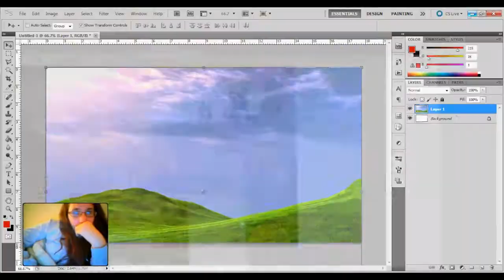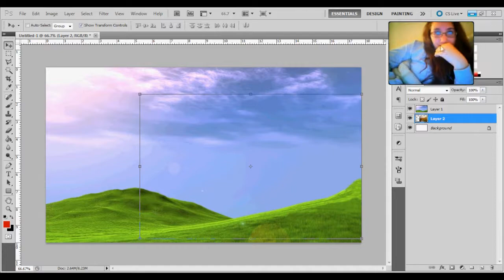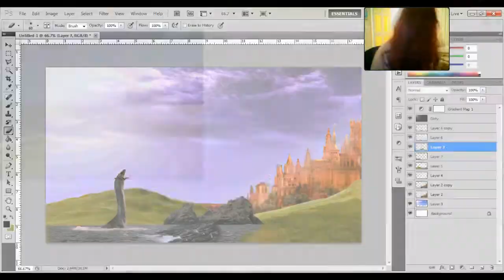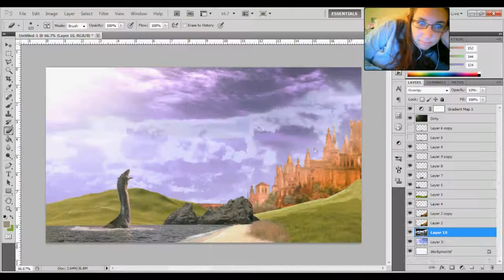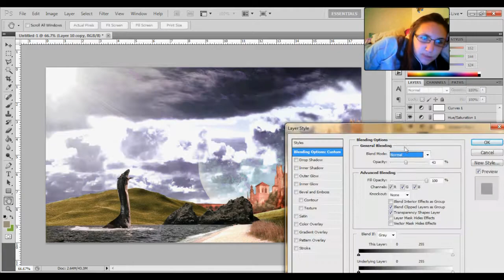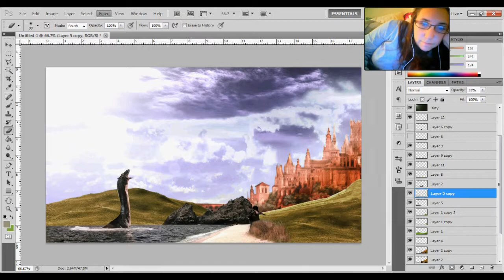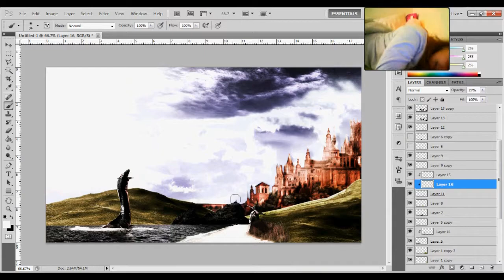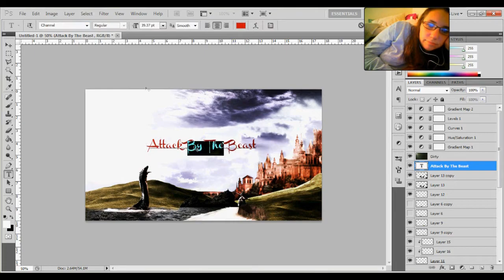Attack of the Beast | Image Manipulation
Hey guys today i bring you an image manipulation speed art, hope you enjoy...
It depicts a beast attacking a peaceful creature. Is the man the real monster ?

Band - Paris
Song - waking up